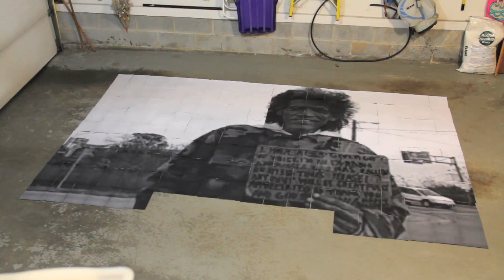HOMELESS MAN TED WILLIAMS STOP MOTION HUGE PICTURE MURAL!!!